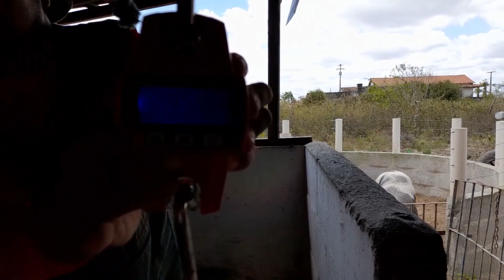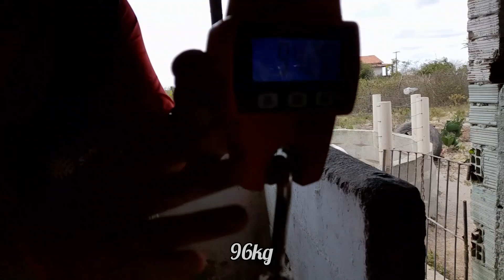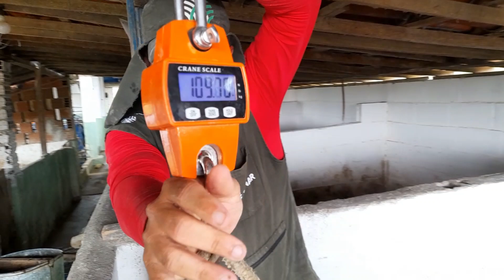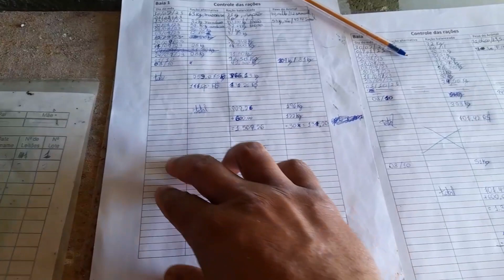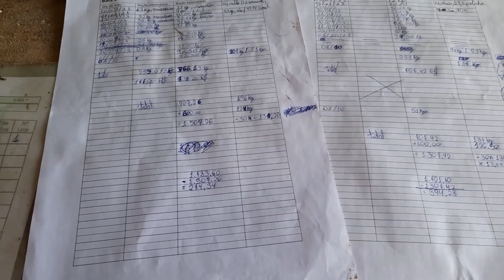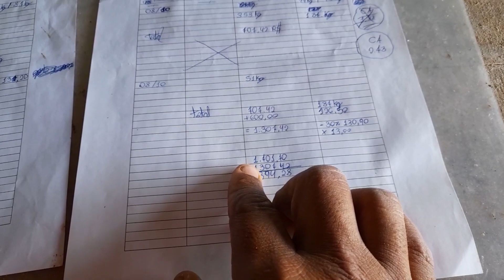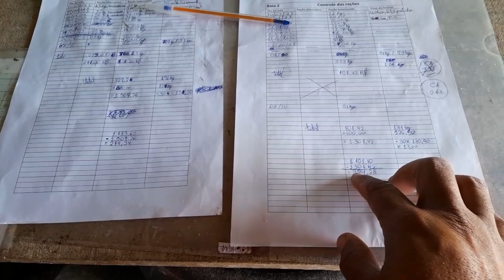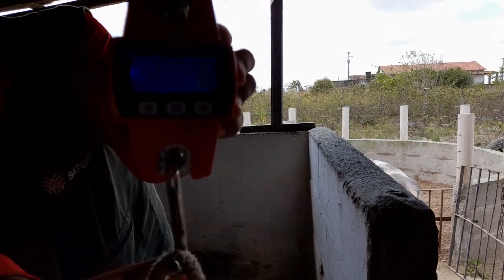Vaja o resultado da nossa série, com ração alternativa de mandioca vou ter lucro. 🤔💲💰